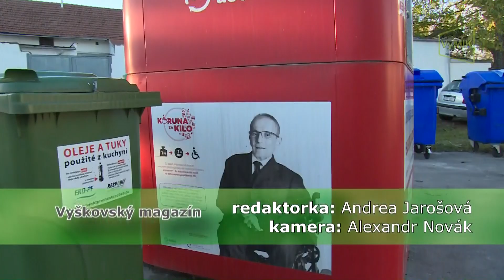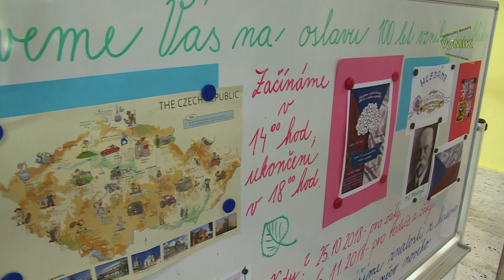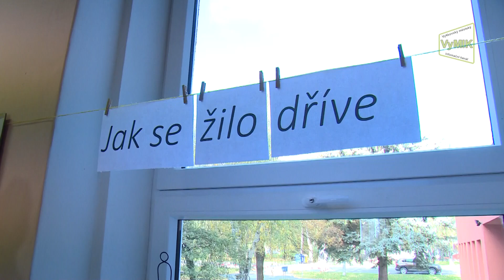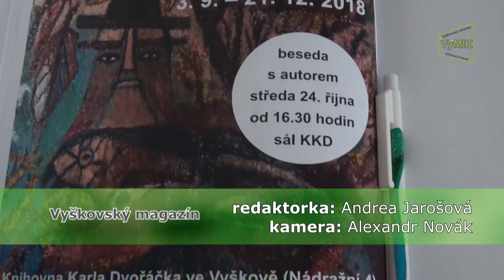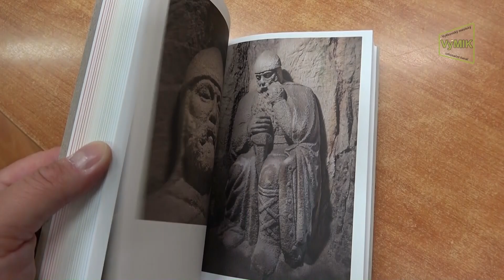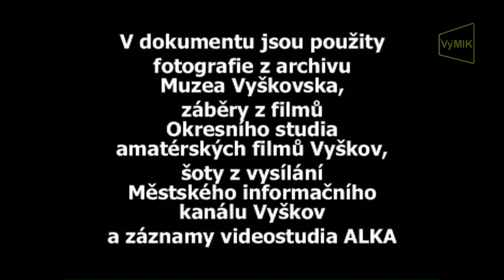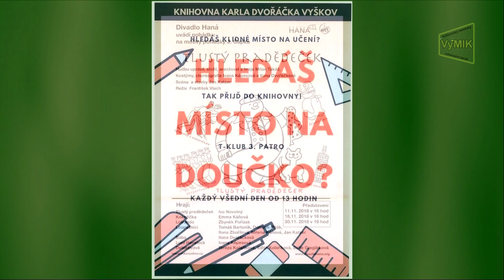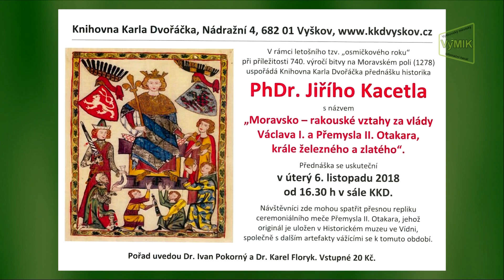VyMIK 43.týden 2018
- Nové kontejnery na tuky.
- Oslavy 100 let republiky na ZŠ Morávkova.
- Pokračující rekonstrukce na Gymnáziu a SOŠZE.
- výstava Světy outsiderů v KKD.
- Soutěž mladých cyklistů na dopravním hřišti.
- Historie rekonstrukce budovy Nádražní 4. - 12. díl.